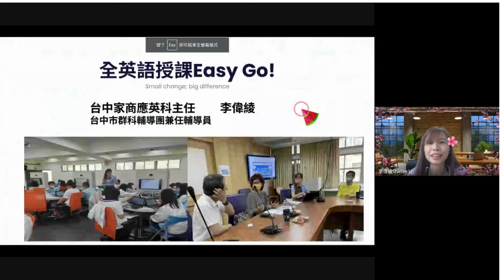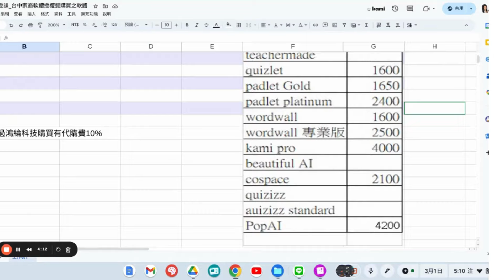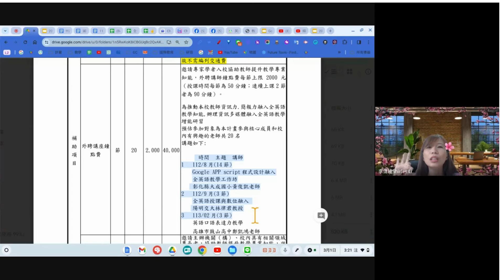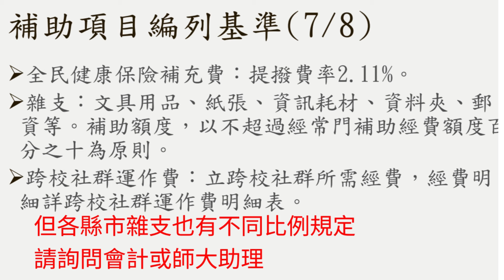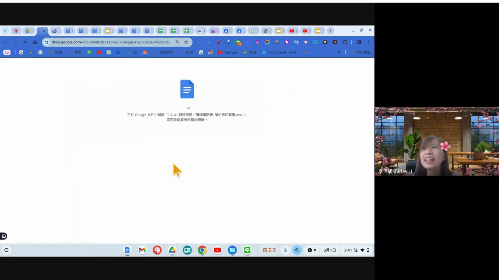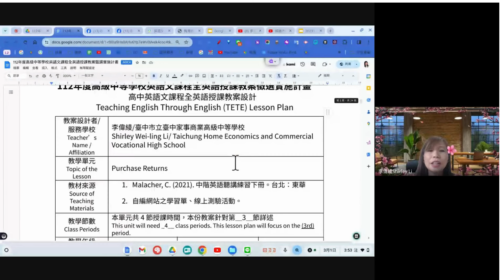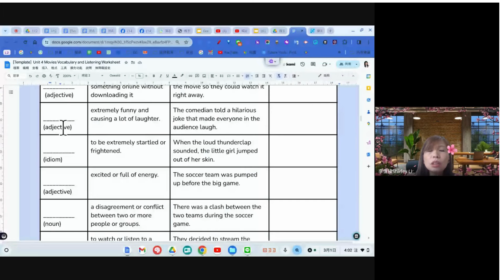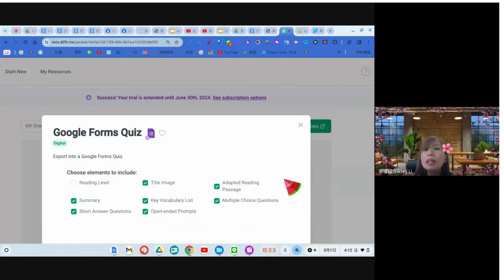113學年全英語計畫申請&得獎教案分享會（台中家商李偉綾經驗分享 ）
內有
曾俊傑教授.秀蘭秘書.玉粟主任說明簡報檔
也有秀蘭秘書計畫書範本！

112學年度全英語教學典範授課及訪談影片 (歡迎分享)

112學年度全英語授課計畫——臺中家商經費概算表（僅供參考～）